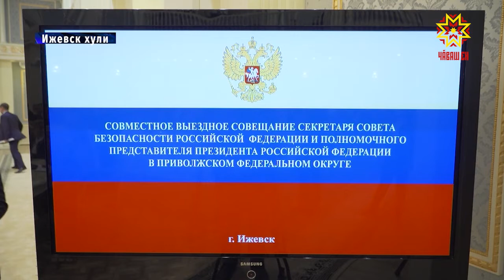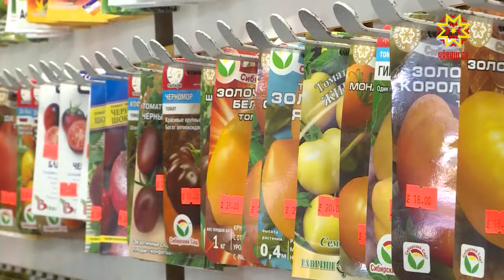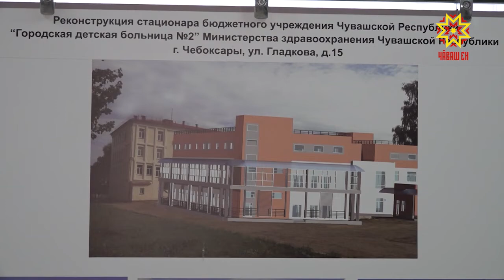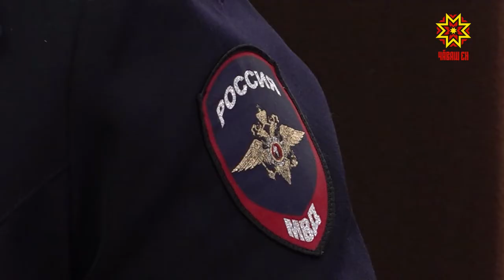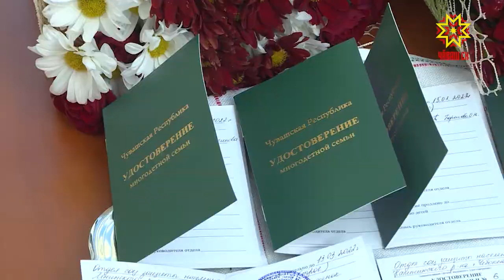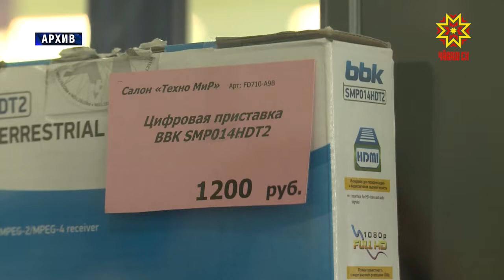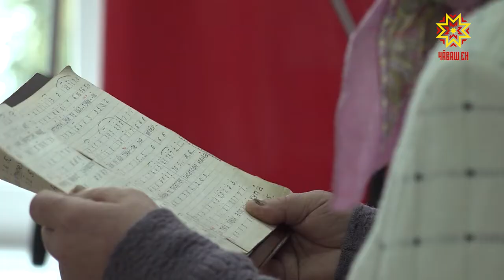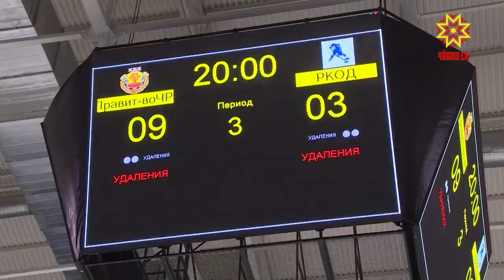Информационная программа "Эрне". Выпуск 15.03.2019